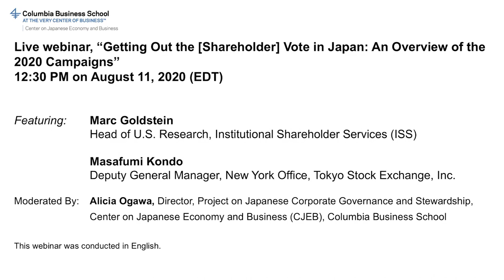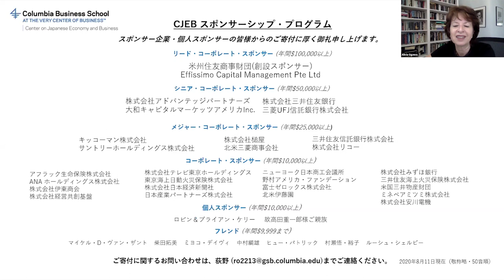Getting Out the [Shareholder] Vote in Japan: An Overview of the 2020 Campaigns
Tuesday, August 11, 2020 | 12:30 – 1:30 PM (EDT)
Featuring:
Marc Goldstein, Head of U.S. Research, Institutional Shareholder Services (ISS)
Masafumi Kondo, Deputy General Manager, New York Office, Tokyo Stock Exchange, Inc.
Moderated By: Alicia Ogawa, Director, Project on Japanese Corporate Governance and Stewardship, CJEB